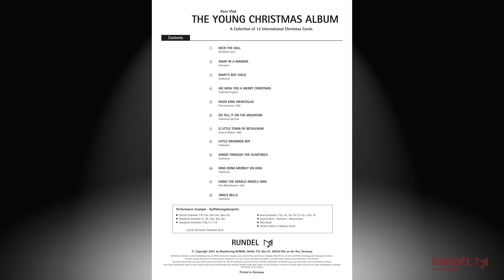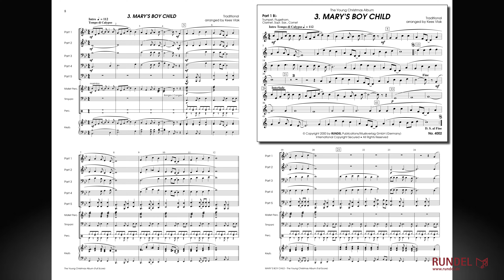Mary's Boy Child | Traditional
Eine Sammlung mit 12 internationalen Weihnachtsliedern (+ ad lib. Percussion, Keyboard, Vocal).

Flexible 5-stimmige Besetzung für Klarinetten-Ensemble, Holzbläser-Ensemble, Saxophon-Ensemble /
Blechbläser-Ensemble, Fanfare-Orchester (+ BeNeLux-Stimmen), Posaunenchor, Blasorchester oder Brass Band.

01. Deck the Hall (Old Welsh Carol)
02. Away in a Manger (Traditional English Christmas Carol)
03. Mary's Boy Child (Traditional)
04. We Wish You a Merry Christmas (Traditional English Christmas Carol)
05. Good King Wenceslas (Piae Cantiones, 1582)
06. Go Tell It on the Mountain (Traditional Spiritual)
07. O Little Town of Bethlehem (Lewis H. Redner, 1890)
08. Little Drummer Boy (Traditional)
09. Winds Through the Olive Trees (Traditional)
10. Ding Dong Merrily on High (Traditional English Christmas Carol)
11. Hark! The Herald Angels Sing (Felix Mendelssohn-Bartholdy, 1840)
12. Jingle Bells (James Lord Pierpont, 1857)